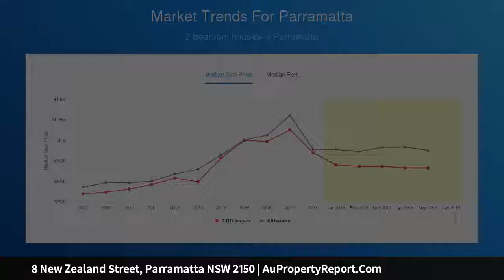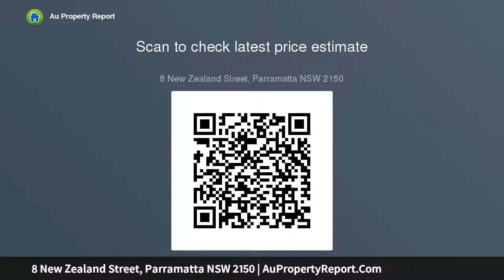8 New Zealand Street, Parramatta NSW 2150 | AuPropertyReport.Com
8 New Zealand Street, Parramatta NSW 2150
Property Type: house
Bedrooms: 2
Bathrooms: 2
Car Space: 2
Classic home with potential in heart of Parramatta